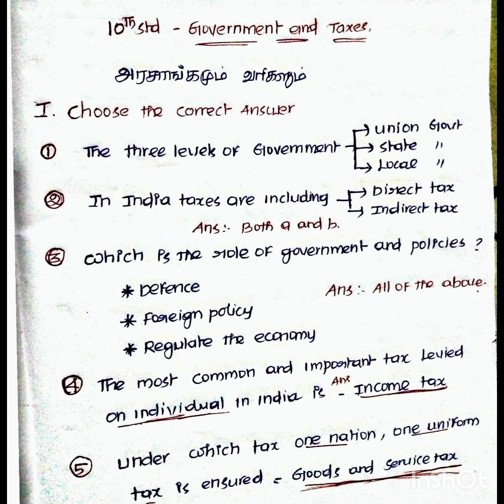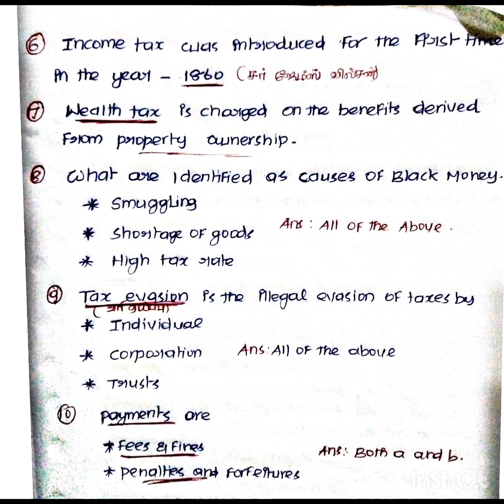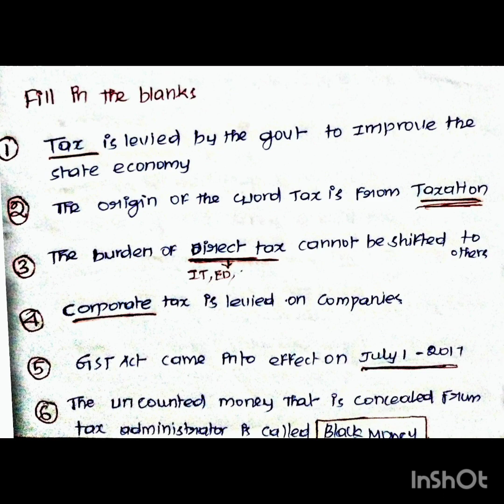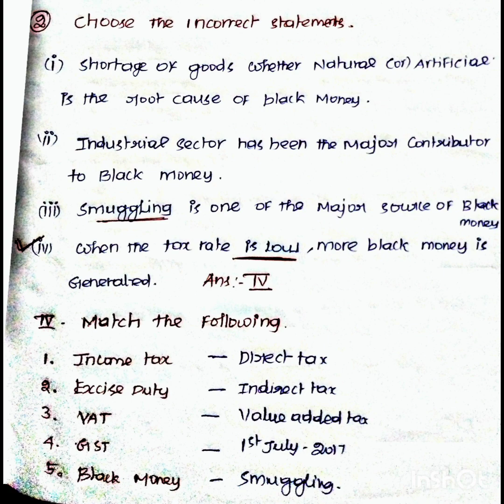Indian economy (இந்திய பொருளியல் முக்கிய வினாக்கள்)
Created by InShot and taxes class 10 book back answers in tamil#indian economy important questions in tamil#indian economy important concepts through mcq#tax#corporate tax#gst#indian economy for tnpsc group1#economic important questions for tnpsc group 4 indian economy upsc prelims#yaazh ias academy#karaikal#pondicherry.